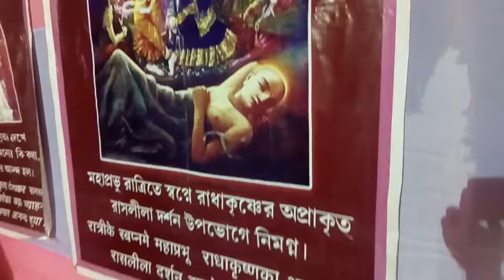গঙ্গা সাগর মেলা 2019 , মঙ্গল আরুতি ইস্কন মন্দির, গঙ্গা সাগর